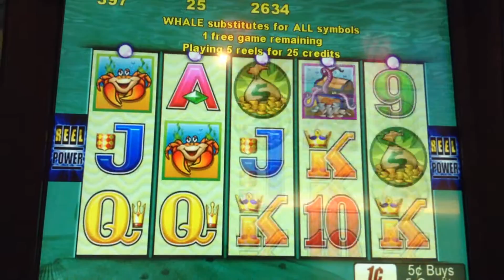Whales Of Cash slot bonus (5 money bags)